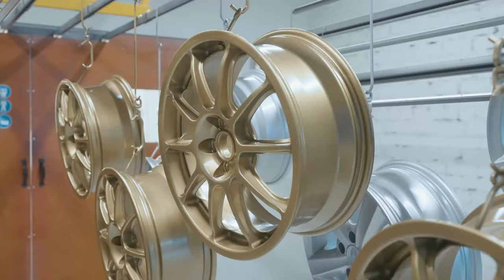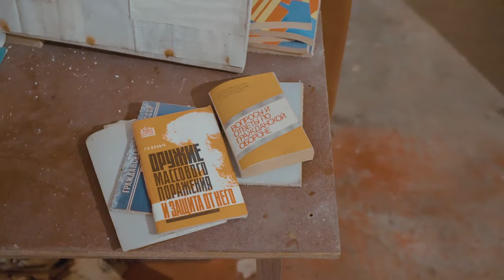Virtuālā ekskursija bijušajā Liepājas Metalurga teritorijā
Aicinām Tevi doties aizraujošā virtuālā ekskursijā pa bijušā Liepājas metalurga teritoriju. Liepājas Metalurga pirmsākumi meklējami tālajā 1882. gadā, kad Jaunliepājā sāka celt “Bekers un Ko” stiepļu un naglu rūpnīcu, tā ar laiku pārtapa par Liepājas drāšu fabriku, tad sarkano metalurgu un tad par Liepājas metalurgu. Metalurgs aiz sevis atstājis plašu piesārņoto teritoriju, kuras sakopšana būs liels izaicinājums.

Kādreizējā metalurga mehāniskā ceha ēkā šobrīd mājo modernais LSEZ uzņēmums SIA “Caljan”, kas ražo teleskopiskos konveijerus lidostām un pasta uzņēmumiem. Liepājā ražotie konveijeri nonāk pat Amazon.com loģistikas centros.

Bijušajas noliktavas kalpo SLEZ SIA “Ekers Stividors Ltd” kravu uzglabāšanai.

Savukārt bijušajos izdedžu laukos ir izveidoti plaši kravu laukumi vairāk kā 5ha platībā. Te malku glabā un uz vietas veido šķeldu ostas kompānija LSEZ SIA “Mols L”. Pēc tam šķeldu ved uz ostu, ber kuģos un eksportē uz Skandināviju.

Bijušā metalurga teritorija glabā sevī arī citus interesantus objektus, piemēram, bunkuru jeb civilās aizsardzības patversmi pazemē, kur patverties, ja nu sākas karš. Te joprojām ir dīzeļģenerators, kas varēja patstāvīgi saražot enerģiju, un ventilācijas sistēma.

Nu jau vairākus gadus notiek mērķtiecīgs darbs, lai bijušajā "Liepājas Metalurga" teritorijā izveidotu modernu, videi draudzīgu, uz augstām tehnoloģijām balstītu Industriālo parku, kurā strādātu gan nelielas, gan vidējas un iespējams arī lielas ražotnes. Vienlaikus plānots plašo teritoriju atvērt sabiedrībai, lai tā būtu pieejama ikvienam. Tuvākos gados te plānots izbūvēt ielas, gājēju un veloceliņus, apstādījumus un pārstrukturizēt inženierkomunikāciju tīklu.